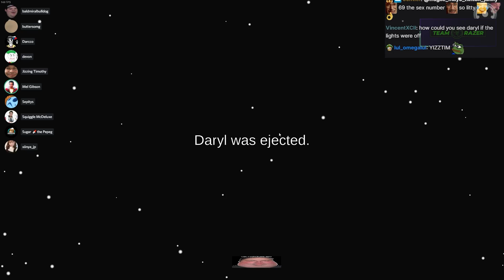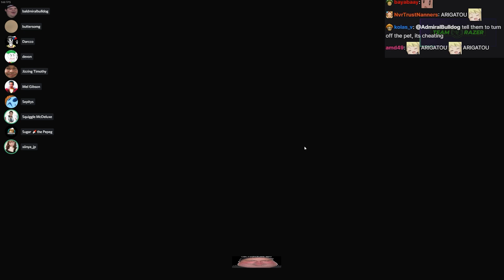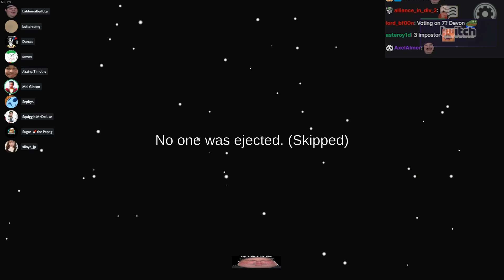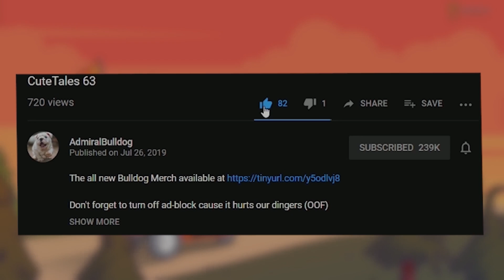Bullldog Oni Chan Is Acting Kinda Sussy | AMONG US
ADMIRALBULLDOG AMONG US IMPOSTOR XIINYA FUNNY AMONG US MOMENTS MEMES